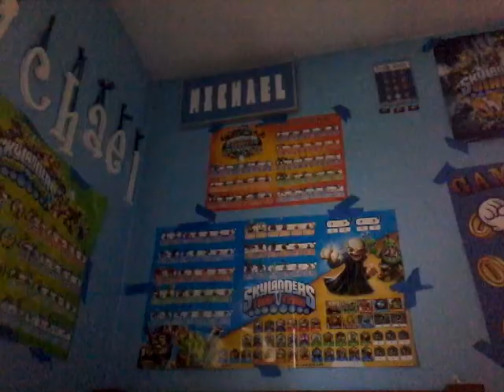Unboxing FIDGET SPINNERS!!!!!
I know out of date